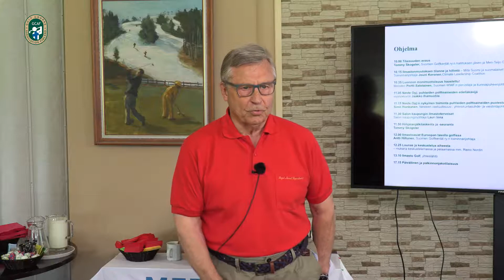Honour-Golf-Digital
Videoita Honour-Golf sisältöön. Golfin Ympäristöpäivä 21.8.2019. Pertti Salolaisen lyhyt 1.